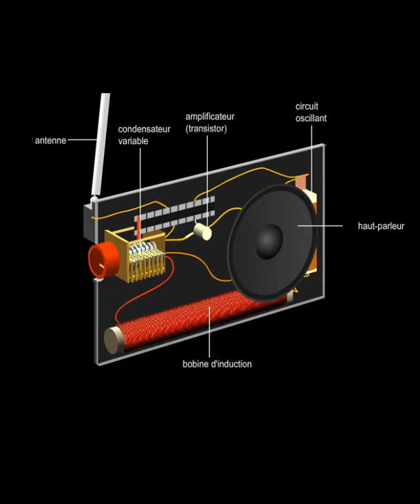Radio, récepteur radio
Un récepteur radio capte, amplifie et restitue le son émis par une station radio sélectionnée. L'antenne du récepteur reçoit la totalité des ondes émises par les stations émettrices. Ensuite, un circuit électrique, dont le plus simple est constitué d'un condensateur variable et d'une bobine (ou inductance), sélectionne la fréquence de l'onde à amplifier. Un amplificateur sélectif, calé sur la fréquence sélectionnée, permet alors la détection de l'onde radio amplifiée, qui peut alors être transformée en onde sonore par le haut-parleur.